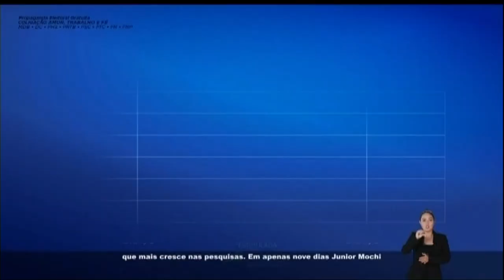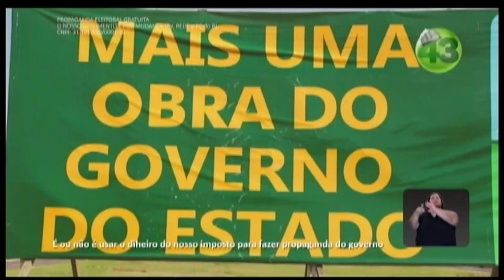Propaganda Eleitoral dos candidatos (as) de Mato Grosso do Sul - 18/09/2018 - tarde